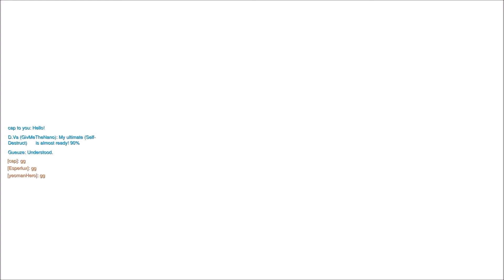Overwatch 5-27-17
Even more Overwatch!